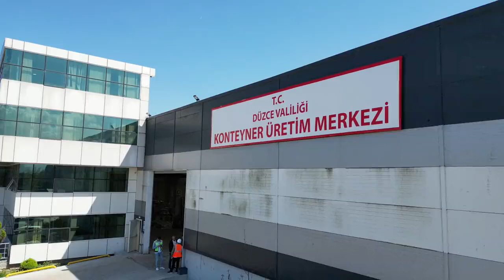Seçimler İçin Özel Konteyner Üretiliyor